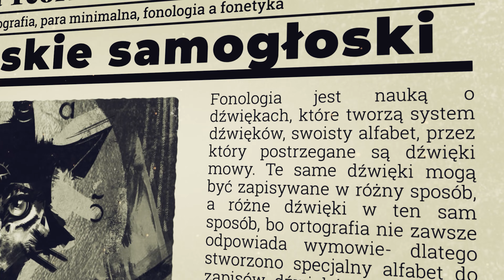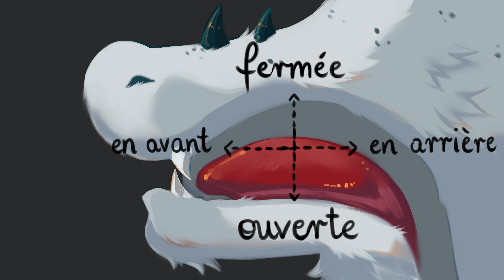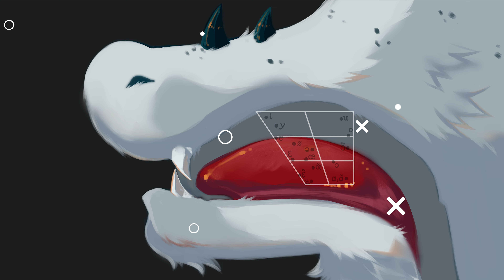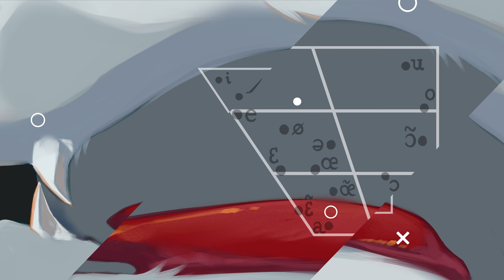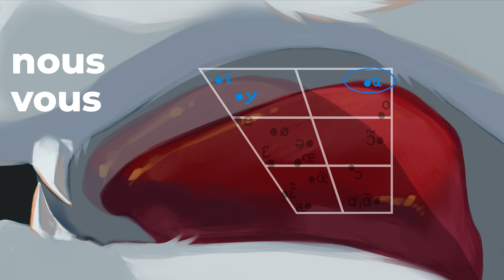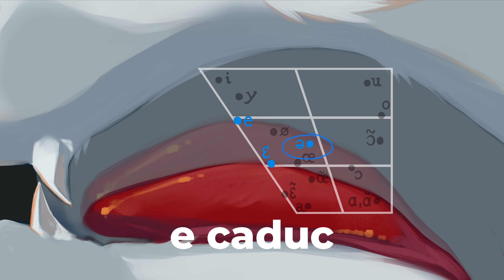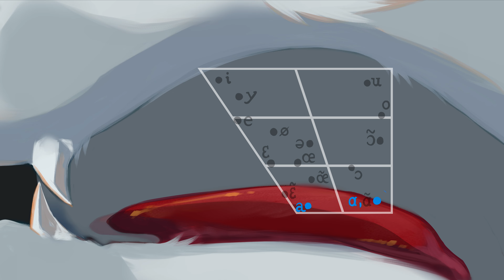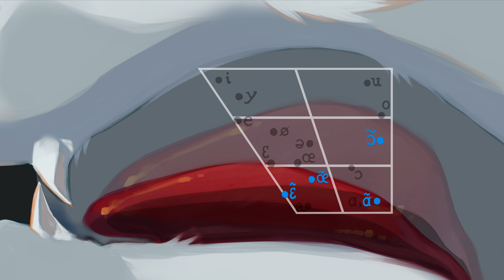Francuskie samogłoski: 16 dźwięków, 15 minut...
00:00 Fonologia a ortografia i fonetyka, para minimalna
01:50 Jama ustna z boku przy produkcji samogłosek
03:10 Samogłoski przednie i tylne, zamknięte i otwarte
04:31 Trapez fonologiczny, samogłoski nosowe
05:09 Samogłoski przednio- i tylnojęzykowe
05:27 Samogłoski środkowe/zaokrąglone
05:45 Wargi przy produkcji samogłosek
06:18 Trapez paryski a standardowy francuski
07:39 I, Y, U
09:01 E ouvert, E fermé, E caduc
10:35 Samogłoski zaokrąglone:: neuf / deux
11:31 O ouvert i O fermé
12:00 A przednie i tylne
12:31 Samogłoski nosowe
13:06 Francuskie Ą i Ę
14:07 UN i AN

Fonologia jest nauką o dźwiękach, które tworzą system dźwięków, swoisty alfabet, przez który postrzegane są dźwięki mowy. Te same dźwięki mogą być zapisywane w różny sposób,  a różne dźwięki w ten sam sposób, bo ortografia nie zawsze odpowiada wymowie- dlatego stworzono specjalny alfabet do zapisu dźwięków i tu mu się dzisiaj przyjrzymy.

Różnice między dźwiękami fonologicznymi są różnicami znaczeniowymi. Innymi słowy, KaSIa będzie różniła się od KaSZY dla Polaka, ale dla Francuza już nie, bo Francuz w tym miejscu ma tylko jeden dźwięk, CH i będzie głuchy na różnice między tymi dźwiękami po polsku. Innymi słowy, po polsku Ś i SZ tworzą tak zwaną parę minimalną, a po francusku już nie. Podsumujmy: fonologia zajmuje się systemem dźwięków, a fonetyka zajmuje się sposobem realizacji głosek, to znaczy będzie interesowała się różnicami między Rakietą i rakietą i powie nam, która wymowa po polsku jest wymową wzorcową, a która jest wadą wymowy.

A jest samogłoską i dzisiaj właśnie zaczniemy od systemu francuskich samogłosek, czyli dźwięków, na które można krzyczeć, bo w buzi nie dochodzi do zwarcia. Zwróćmy uwagę, że jest to smocza buzia, buzia Camille i mogą pojawić się tu pewne niedokładności w stosunku do ludzkiego modelu, ale wystarczy nam to za rysunek poglądowy.

W środku mamy język, na górze podniebienie.  Na razie jeszcze nas nie interesuje, czy jest ono twarde, czy miękkie, gdzie są struny głosowe, bo tym zajmiemy się przy okazji spógłosek.
Samogłoski nie mają miejsca produkcji jak spółgłoski, bo język niczego nie dotyka, tylko układa się w buzi; dlatego właśnie mamy swobodny przepływ powietrza i można na nie krzyczeć.  Język może poruszać się w kilku płaszczyznach: do góry i na dół, do przodu i do tyłu.

Oś horyzontalna pozwala nam na odróżnienie samogłosek przedniojęzykowych (voyelle antérieure), gdzie język idzie do przodu, na przykład I, od samogłosek tylnojęzykowych (voyelle postérieure), gdzie język idzie do tyłu, na przykład U.

Oś wertykalna pozwala nam na wyróżnienie tak zwanego stopnia rozrawcia (aperture), czyli jak mocno rozwarta jest buzia. Gdy język porusza się do góry, to buzia się przymyka i będziemy mówić o samogłoskach zamkniętych. Gdy język idzie na dół, będziemy mówić o samogłoskach otwartych, bo buzia również się otwiera.

Na język nałóżmy teraz trapez fonologiczny, na który rzucone są francuskie dźwięki w formie specjalnych symboli, gdzie 1 symbol odpowiada 1 dźwiękowi. Jest ich 16, 12 oralnych i 4 nosowe, czyli wypowiadane za pomocą nosa, jak polskie ą i ę. Trapez ten zbudowany jest na dwóch osiach i rozmieszcza wszystkie dźwięki języka francuskiego. Położenie języka odpowiada położeniu samogłoski na trapezie. Oczywiście nasz rysunek przedstawia smoczą buzię, a ludzka buzia wygląda anatomicznie nieco inaczej, więc jest to tylko poglądowe uproszczenie. Spójrzmy na dźwięki przedniojęzykowe:
i, e, ɛ, a
I tylno językowe.
u, o, ɔ, ɑ

W środku mamy tak zwane samogłoski zaokrąglone, voyelles arrondies, to znaczy takie, które wymawia się inaczej przez ułożenie warg: y, ø, œ. Powtórzmy: ułożenie języka jest podobne jak do samogłosek przednich, a zmienia się ułożenie warg, bo trzeba je zaokrąglić i zrobić dzióbek.

Niektóre dźwięki się zredukowały w modelu standardowym i są obecnie regionalizmami... Niemniej warto zaprezentować cały model, nawet nieco przestarzały, bo to w odniesieniu do niego będziemy mówić o zastępowaniu dźwięków innymi, połączeniach i redukcjach. Dlatego też przedstawmy taki tradycyjny model francuskich samogłosek, nawet jeśli nie wszędzie rozróżnia się dwa A albo UN wymawia się IN.

Scenariusz, reżyseria, montaż, efekty specjalne: Darek
Głos: Darek, Eva, Camille
Hybrydy: Szmal  @pajac.123
Buzia smoka: Szmal

Jeśli chcesz, możesz dołączyć do osób wspierających kanał i uzyskać dostęp m.in. do materiałów zza kulis, emotek, odznak, a także DISCORDA w językach PL oraz FR/EN. Pozwolisz mi także mi na tworzenie lepszych i ambitniejszych materiałów!